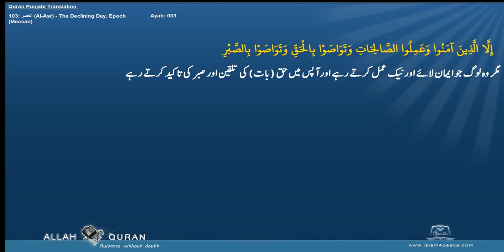Quran Arabic with Punjabi Translation 103 العصر Al Asr The Declining Day, EpochMeccan Islam4Peace c